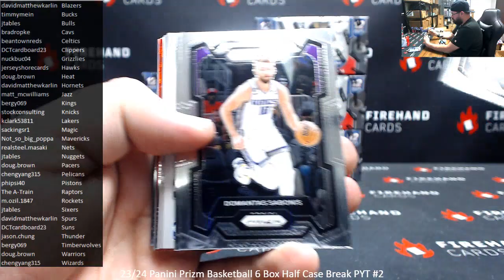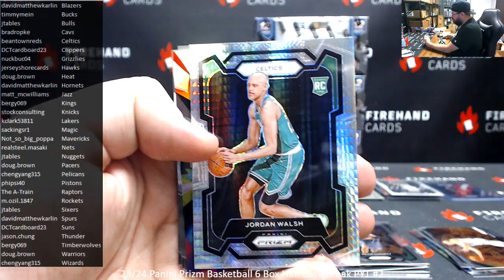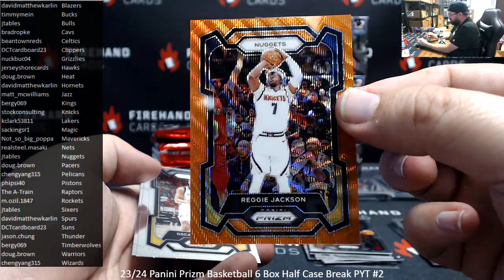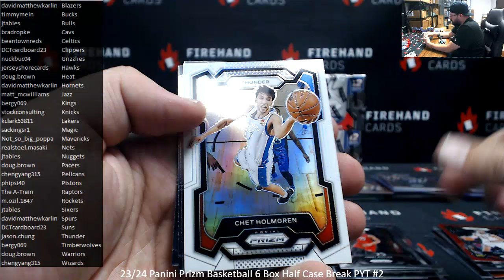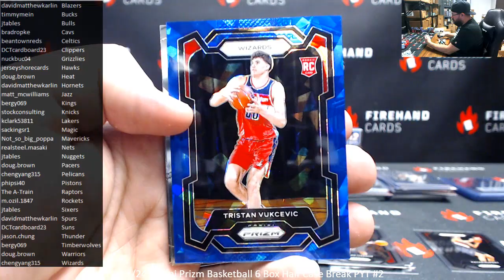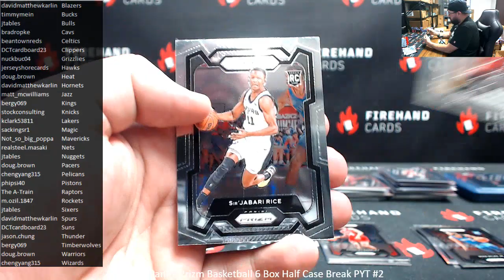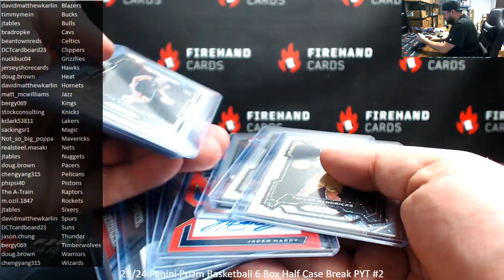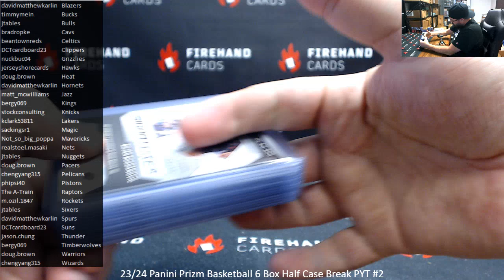2/21/2024 23/24 Panini Prizm Basketball 6 Box Half Case Break PYT #2